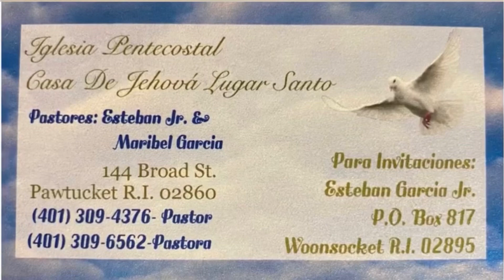Omnipotente - Evangelista Daniel García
Iglesia Pentecostal Casa de Jehovah Lugar Santo